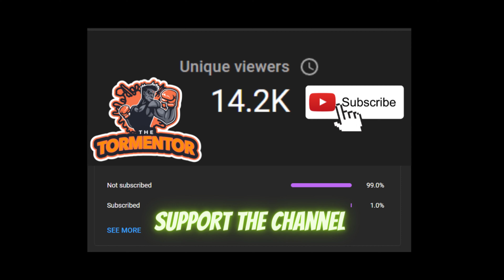YOU HAVE TO WATCH THIS - SFV POOLS TOP 192 WINNERS (Ryan vs iDom)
One of the best match off-stream in evo2022 sfv pools. This match which @iDomFGC went to loser side. But I have to say @RyanHartTV switching from sagat to ryu wasn't random switch.

Thank you @RyanHartTV for recoding one of the best set in evo2022 sfv pools